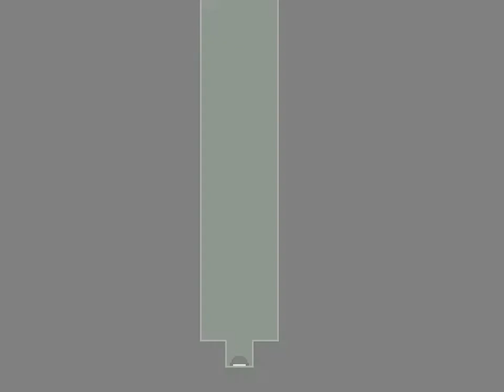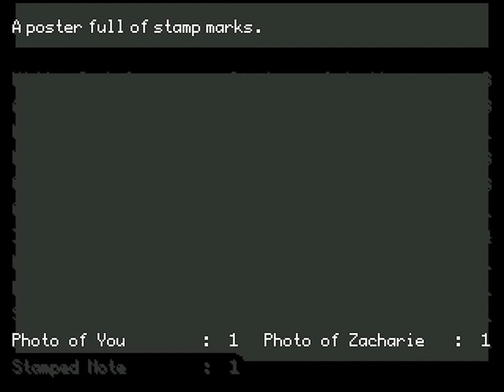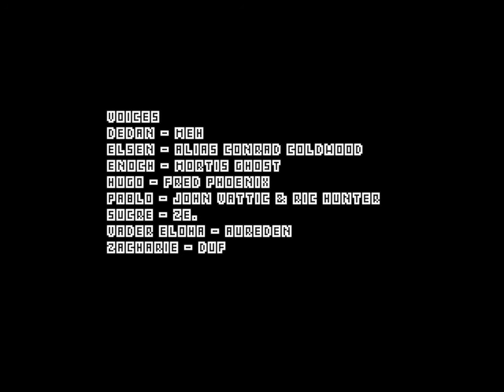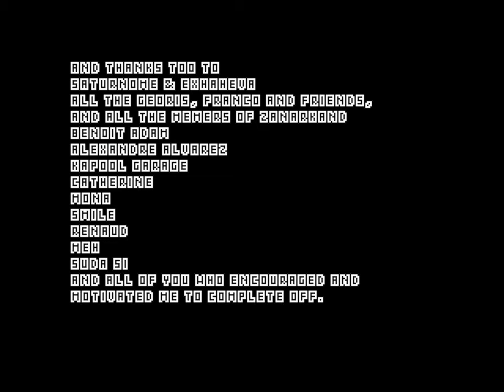OFF Ep. 8 - The End